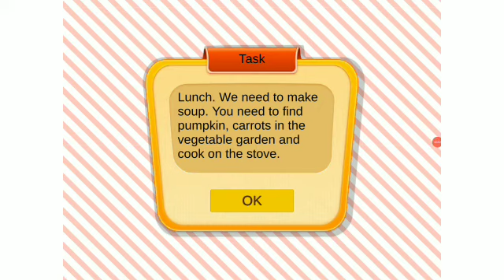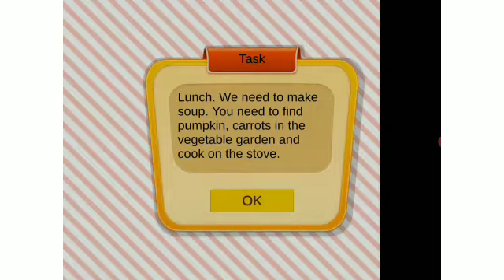pink house | how can I make da soup exactly? | part 26